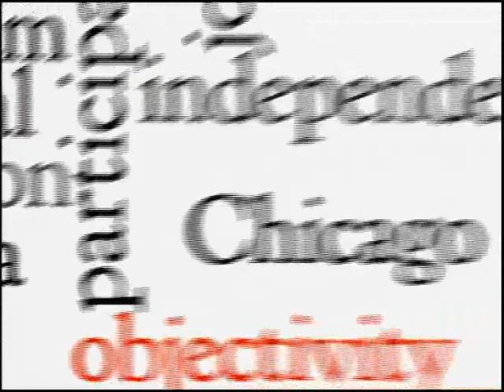Chicago Newsroom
Ken Davis is joined by Chicago News Cooperative reporter Hunter Clauss, Gapers Block reporter Ramsin Canon, and Cindi Canary, director of the Illinois Campaign for Political Reform. The panel discusses the financing of the aldermanic runoffs in Chicago and Governor Quinn's decision to sign the death penalty repeal. This program was produced by Chicago Access Network TV.